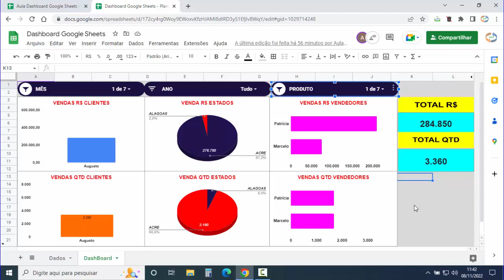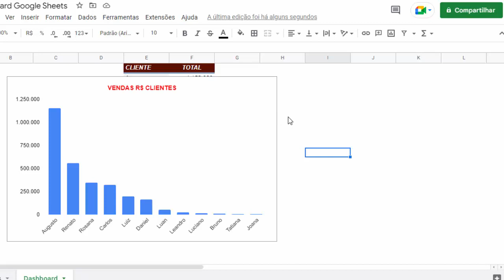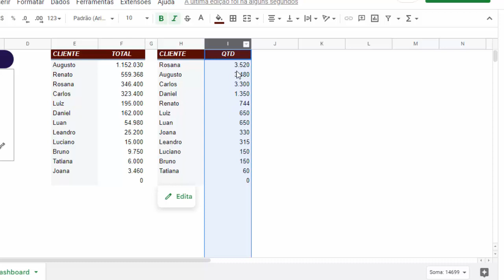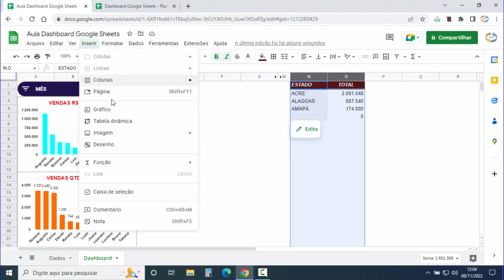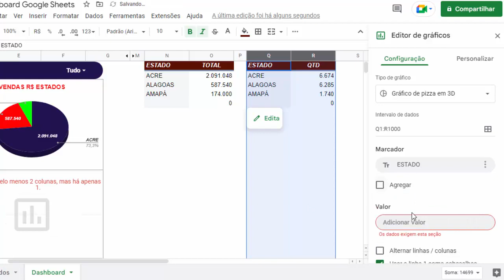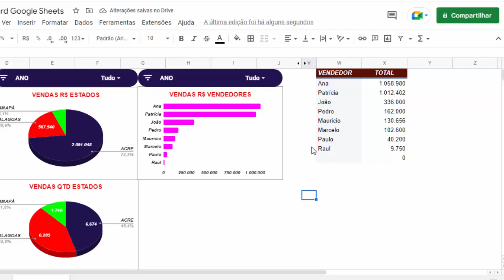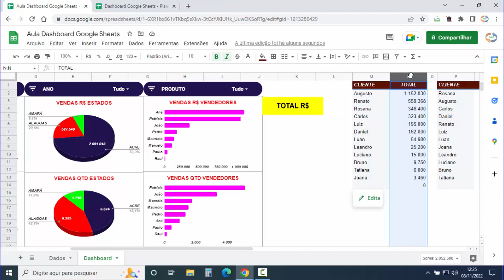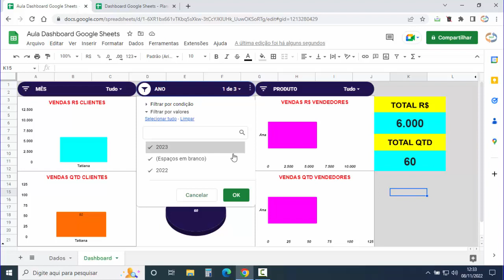Como FAZER DASHBOARD no GOOGLE SHEETS - PASSO a PASSO COMPLETO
Passo a passo para fazer Dashboard no Google Planilhas, contendo controle de filtro, gráficos e tabelas. Passo a passo sobre o desenvolvimento de dashboard no Google Sheets. Dashboard dinâmico para visualização de relatórios nas planilhas Google Drive. Com a criação de dashboard nas planilhas online do Google facilita a visualização de informações importantes sobre os registros.